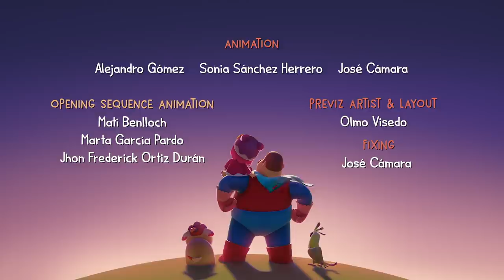Time To Brush Teeth | Hero Dad | Cartoons For Kids!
It’s time for Dad to teach Miao how to brush her teeth but Miao would rather just play around and have fun with her toothbrush. Dad tries to insist again and again but Miao does everything she can to try to get out of it, even LIE to Dad! Finally, Dad, with a little help from Guau and Tua, helps Miao realize that brushing teeth can actually be really fun!